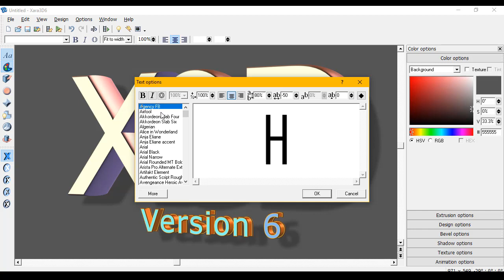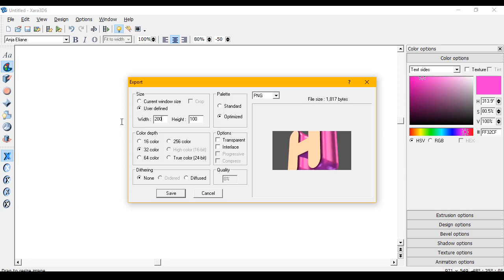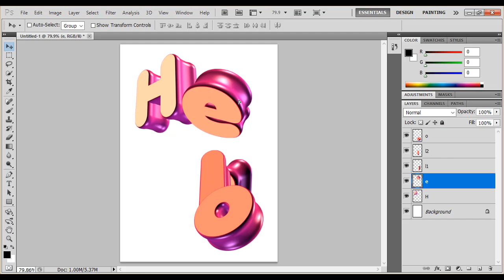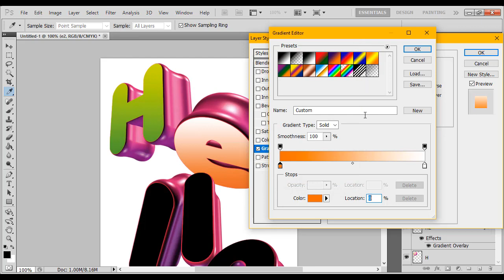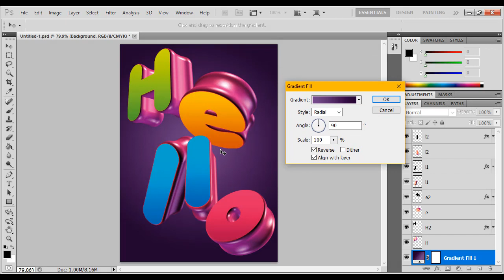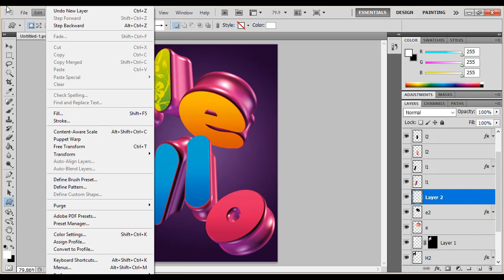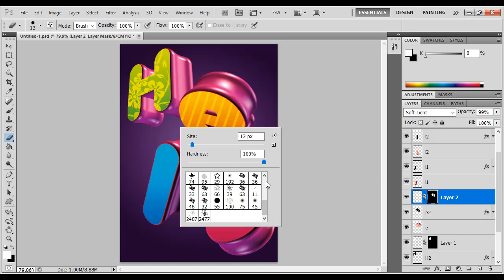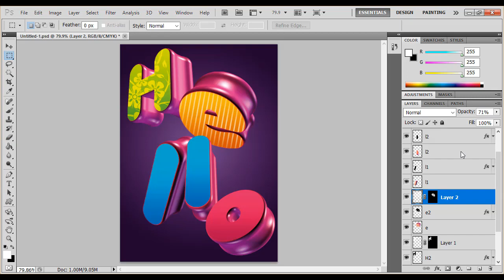Create a poster in Photoshop and Xara 3D - Part 1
MATERIALS